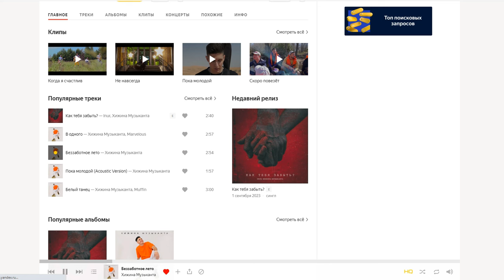ХИЖИНА МУЗЫКАНТА - БЕЗЗАБОТНОЕ ЛЕТО (под гитару)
Акустическая версия песни "Хижина Музыканта (Arslan) - Беззаботное лето" под гитару.